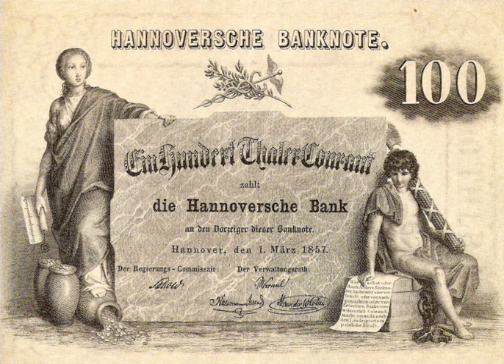Kingdom of Hanover | Wikipedia audio article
This is an audio version of the Wikipedia Article:
Kingdom of Hanover

00:01:22 1 History
00:05:56 1.1 Revival and modern history
00:06:50 2 Reorganisation of religious bodies in Hanover
00:12:51 3 Kings of Hanover
00:13:37 4 Pretenders to the Throne of Hanover (1866–present)
00:14:20 5 Territory and administrative subdivisions
00:16:41 5.1 Image gallery
00:16:50 6 Army
00:17:45 7 Standard, ensign and coat of arms
00:18:07 8 See also
00:18:24 9 Notes

- Socrates

SUMMARY
The Kingdom of Hanover (German: Königreich Hannover) was established in October 1814 by the Congress of Vienna, with the restoration of George III to his Hanoverian territories after the Napoleonic era. It succeeded the former Electorate of Brunswick-Lüneburg (known informally as the Electorate of Hanover), and joined 38 other sovereign states in the German Confederation in June 1815. The kingdom was ruled by the House of Hanover, a cadet branch of the House of Welf, in personal union with the United Kingdom of Great Britain and Ireland until 1837. Since its monarch resided in London, a viceroy (usually a younger member of the British Royal Family) handled the administration of the Kingdom of Hanover.
The personal union with the United Kingdom ended in 1837 upon the accession of Queen Victoria because females could not inherit the Hanoverian throne, so her uncle became the ruler of Hanover. Hanover backed the losing side in the Austro-Prussian War and was conquered by Prussia in 1866, subsequently becoming a Prussian province. Along with the rest of Prussia, Hanover became part of the German Empire upon unification in January 1871. Briefly revived as the State of Hanover in 1946, the state was subsequently merged with some smaller states to form the current state of Lower Saxony in West Germany, later Germany.